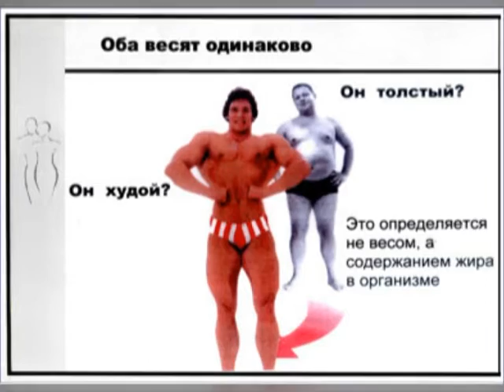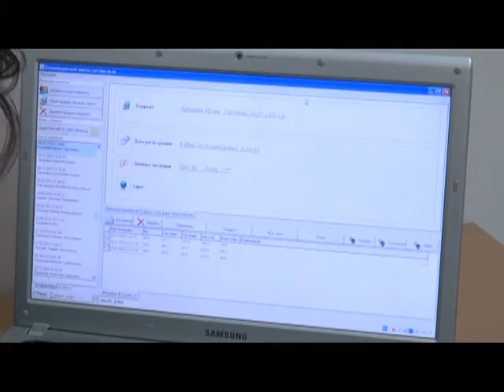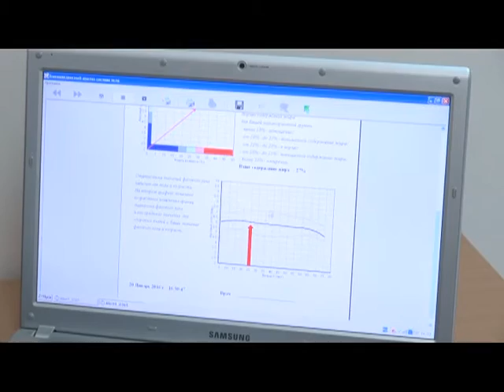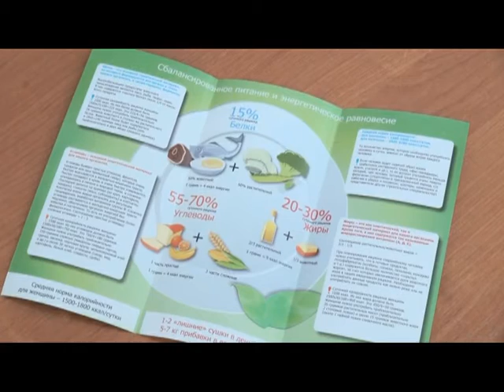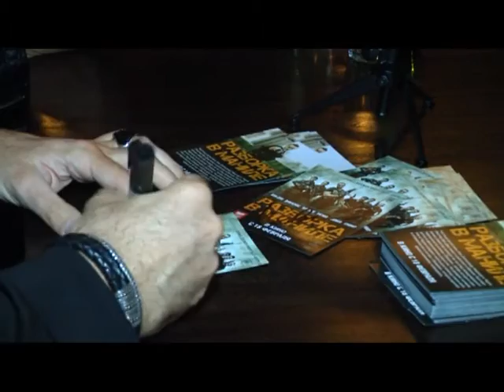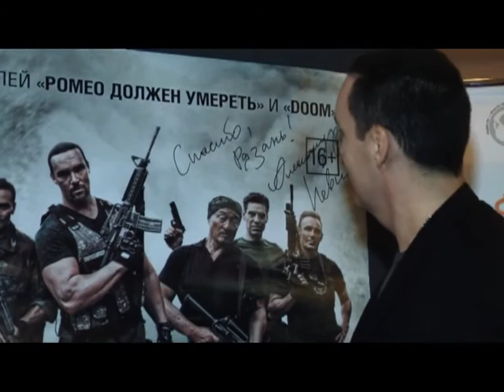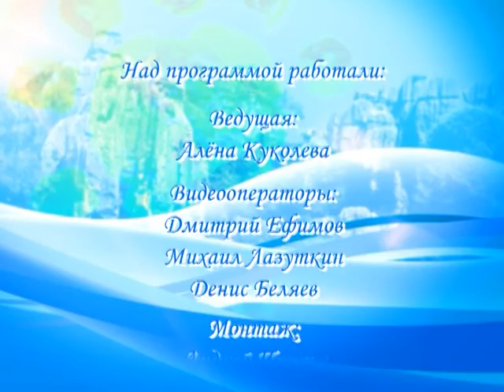Время жить 19.02.16